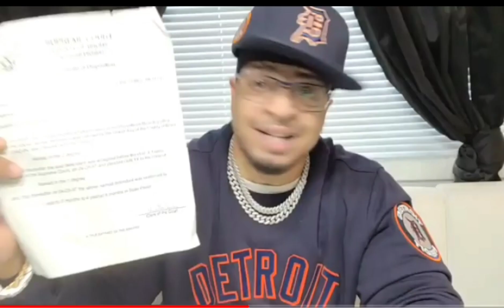HASSAN CAMPBELL SAYS 5GOD DISLOYAL & A SNAKE BACK BITING ZAY MUNNA EXPOSES CHYNA BRIM 🤯